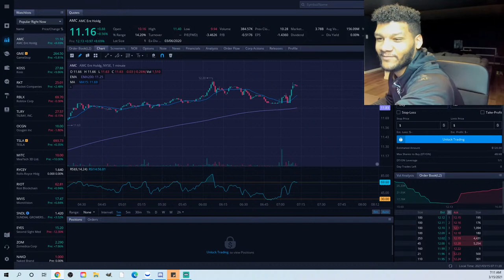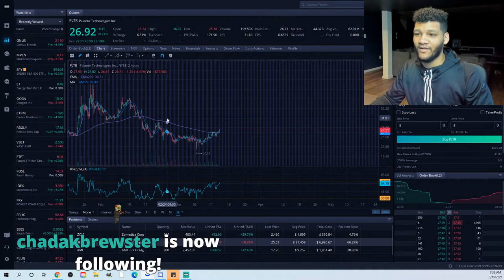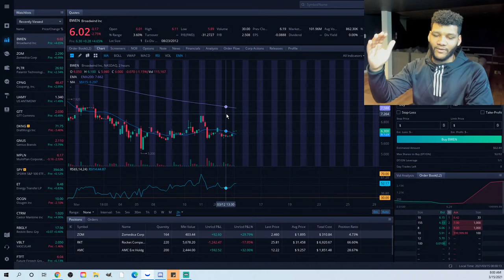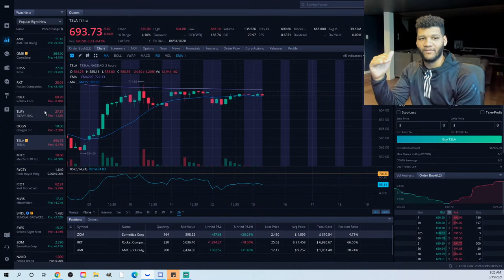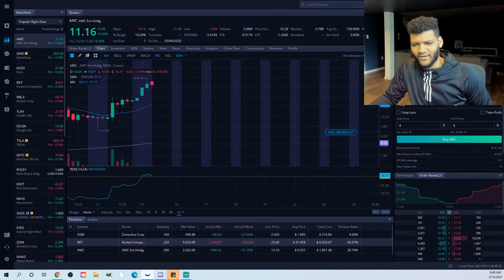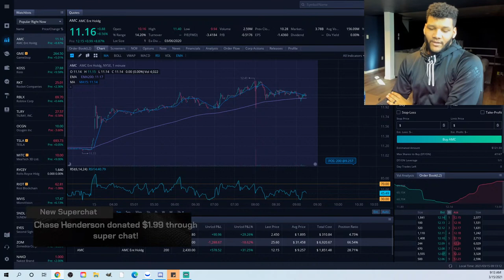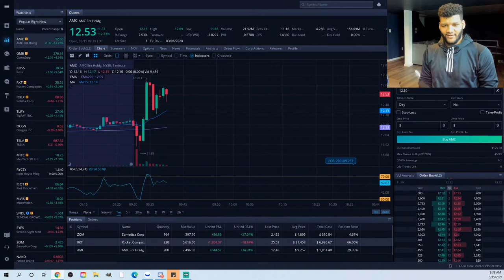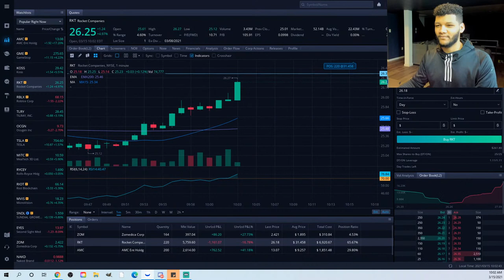(LIVE) AMC TO $20 SOON || Technical Analysis || Live Trading Session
gme stock